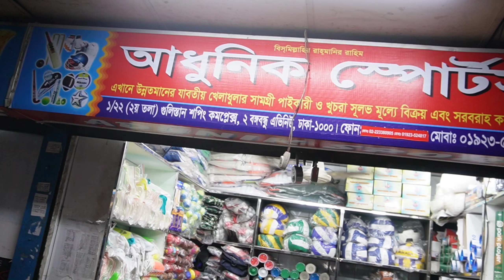অর্ধেক দামে ২০২১ সালের সেরা ব্যাডমিন্টন কিনুন|পাইকারি দামে প্রফেশনাল ব্যাডমিন্টন কিনুন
Eashin Sports